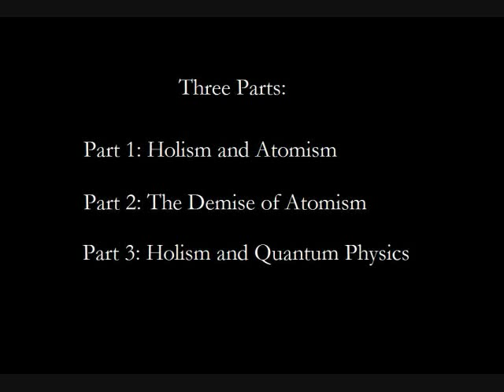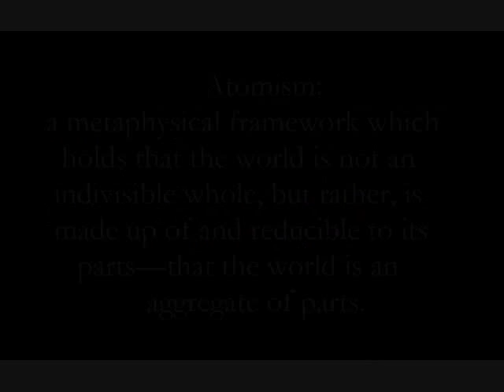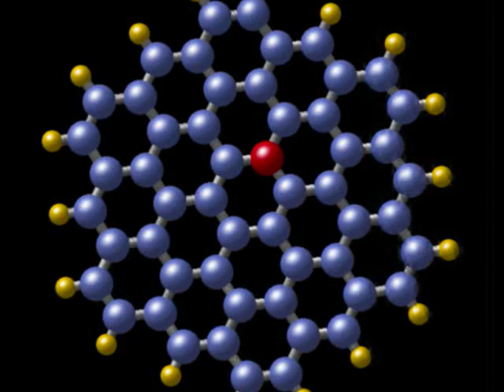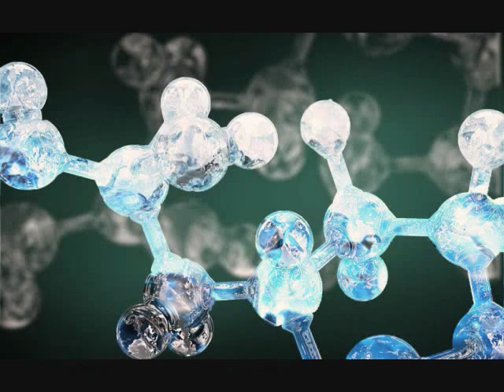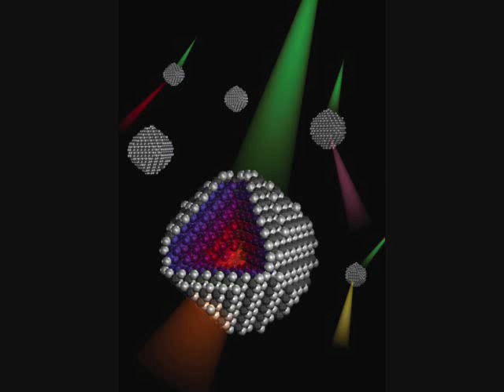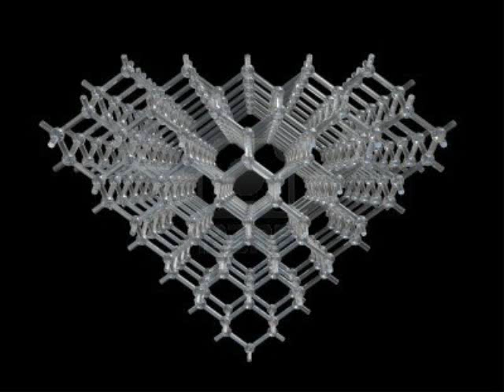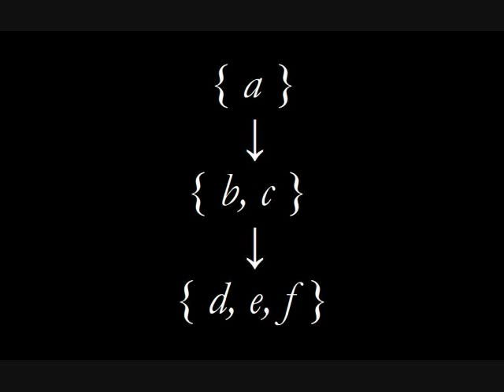Physics Implies Monism? (1/3)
In this first part of three, I share Professor Grossman's argument for the falsity of metaphysical atomism, the view that the world is reducible and only explicable in terms of ultimate parts. Rather, priority monism, or metaphysical holism--akin to a view held by Spinoza--is the only viable view in light of contemporary physics; i.e., a given thing is ultimately explicable only in terms of its relation to and dependence on the whole of reality. In other words, the whole is not only prior to its parts, but the whole is in fact the only basic entity.